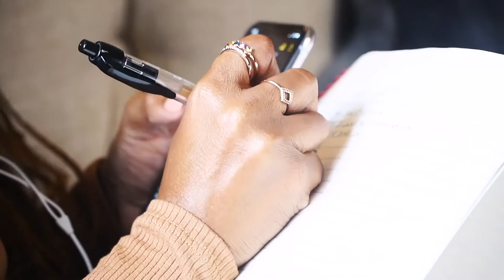Jessica Ray - Lock (Official Music Video)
Official music video for "Lock" by Jessica Ray